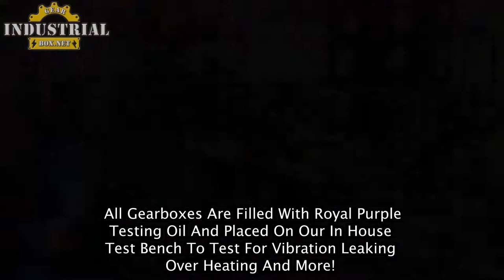Western Gearbox Repair Service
We Repair Western Gearboxes
Western, Western Gearbox, Western Gearbox Repair, Western Gear Drive, Western TB 32 Gearbox